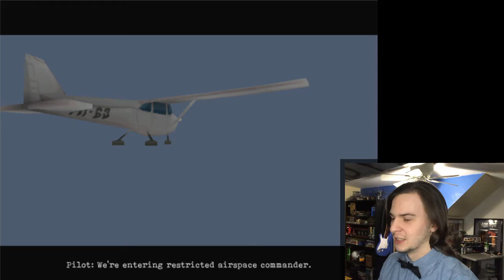This Game Is Hilarious: The Spy Who Shot Me - Part 1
This game was not what I was expecting... and I am glad